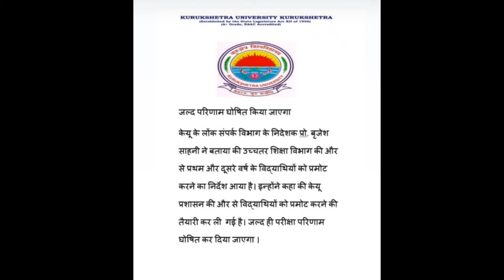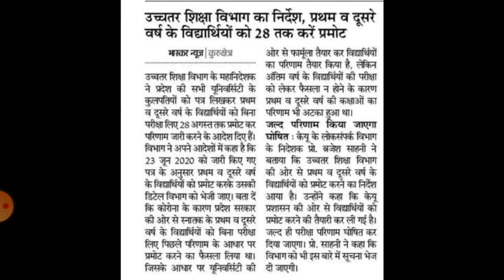Good News!!! Re-appears, Intermediate Student honge promote, Higher Education said 28 aug tak result